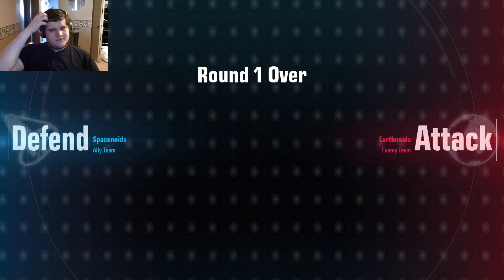Gundam Evolution w/ seshzion & SirNiceAlot | 5736 Game Losing Streak